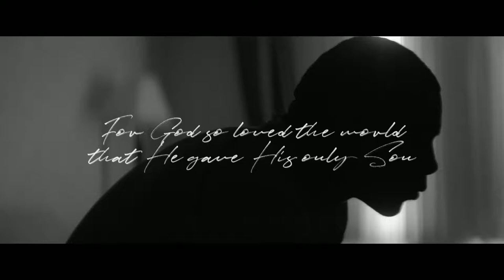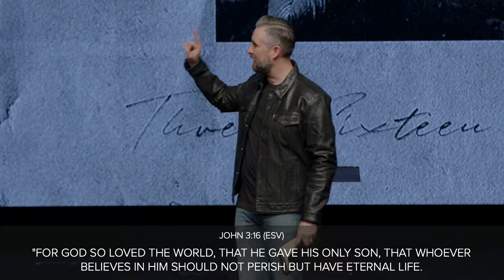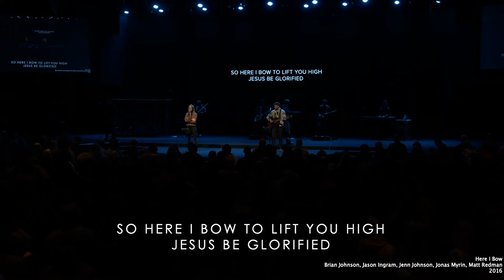Three Sixteen // He Gave // Pastor Lee Cummings